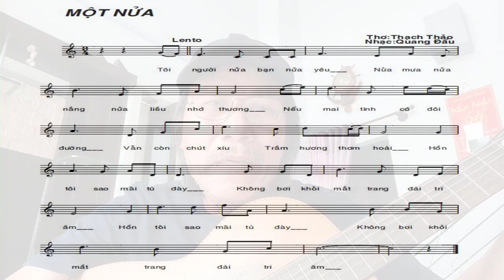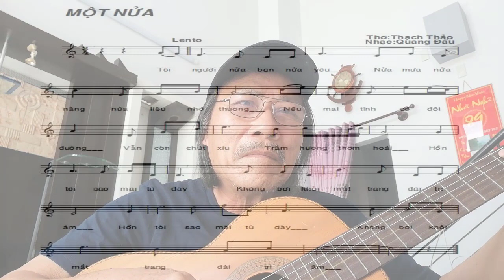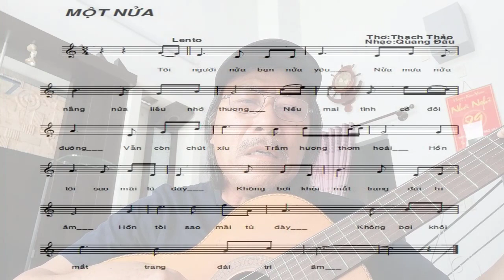[FULL HD DEMO]MỘT NỬA TÌNH -TRI ÂM ||THẠCH THẢO-QUANG ĐẨU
HÔM NAY QUANG DAU
GHÉ VỀ BÌNH DƯƠNG
DỰ SINH NHẬT NHÀ THƠ
THẠCH THẢO
VỚI LỜI HÁT KHÔNG HAY
XIN GỬI TẶNG NHÀ THƠ
VUI TRONG ĐÊM SINH NHẬT
TRONG MÙA COVID NÀY
THẬT TRONG LÀNH
VÀ BÌNH AN
MỘT NỬA TÌNH -TRI ÂM
TÁC PHẨM:MỘT NỬA TÌNH -TRI ÂM
THƠ:THẠCH THẢO
SÁNG TÁC VÀ TRÌNH BÀY NGẪU HỨNG
NS QUANG ĐẨU
PROMOVIES VIDEOKAR NS QUANG DAU